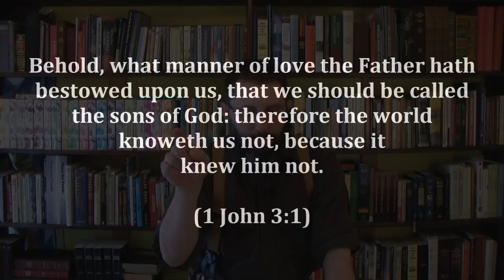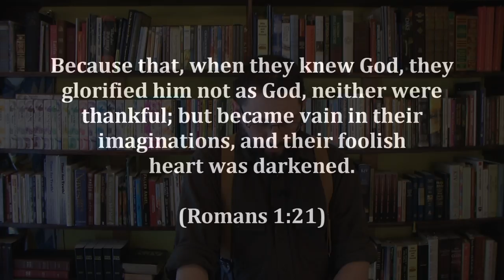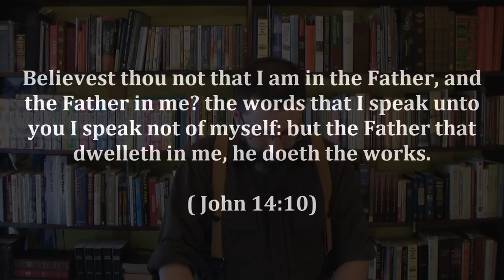9: The Trinity Exposed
People on earth didn't KNOW God the Father when they saw him!